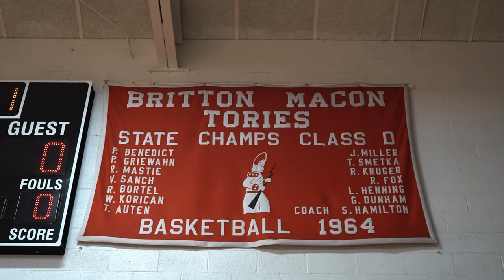Hudson vs. Britton-Deerfield Boys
Michigan HS Boys Basketball

Hudson: 1-6
Britton-Deerfield: 8-0